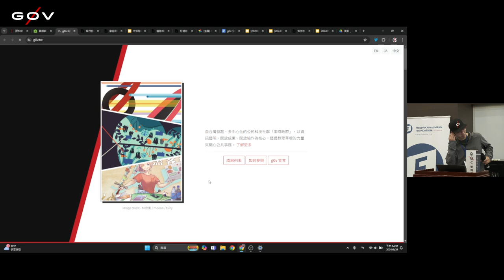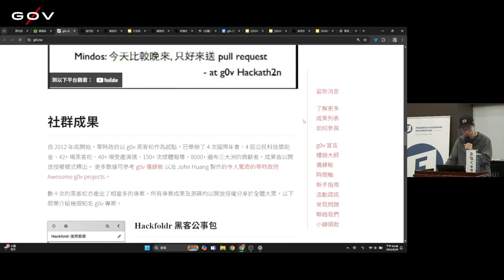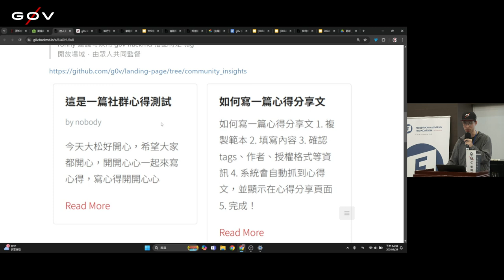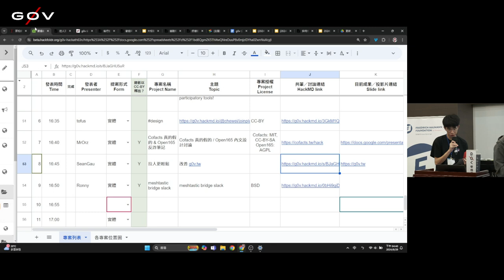g0v tw hackath63n — 成果報告 — 拉人更輕鬆 ／ SeanGau — 公民科技園遊會黑客松